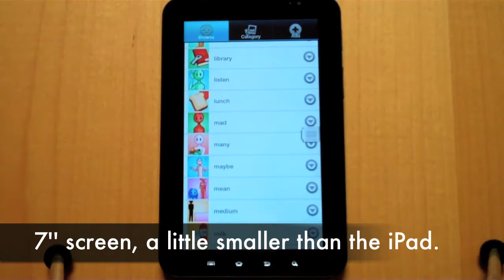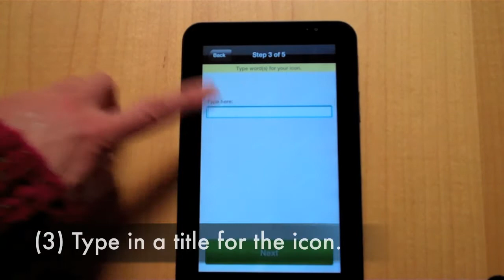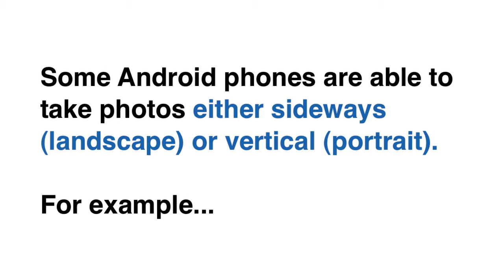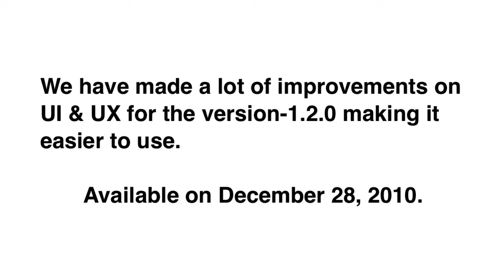Using Voice4u for Android on the Galaxy Tab & Useful Tips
This video contains:
(1) demonstration on using Voice4u for Android on the new Galaxy Tab.
(2) Tips for creating a new icon using the built-in camera.